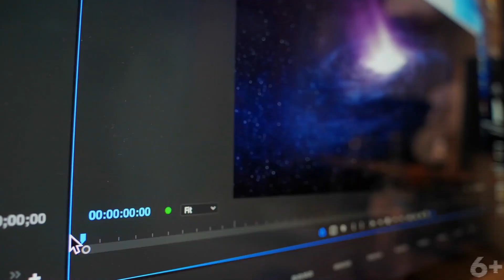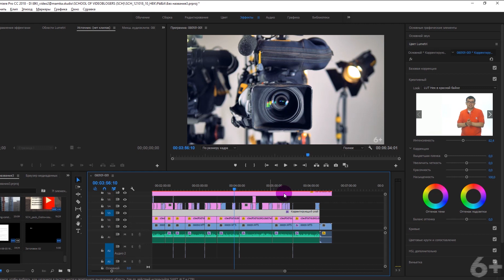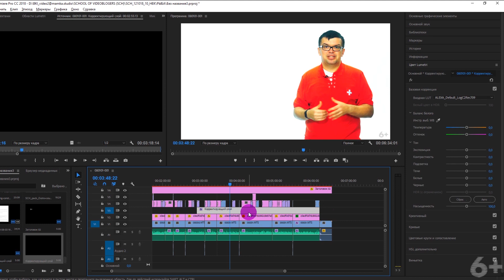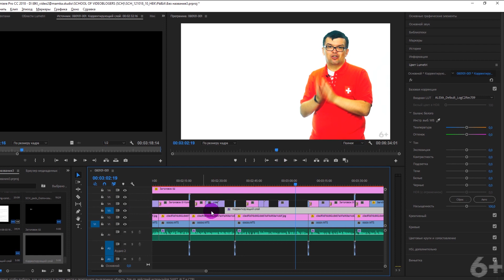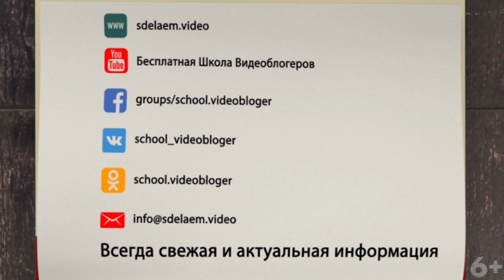Цветокоррекция на панели Lumetri Color в Premiere Pro. Делаем натуральный оттенок кожи в видео!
Хочешь сделать свои видео ещё ярче? Хочешь исправить неестественный оттенок кожи на видео? Смотри видео - цветокоррекция на панели Lumetri Color в Adobe Premiere Pro!